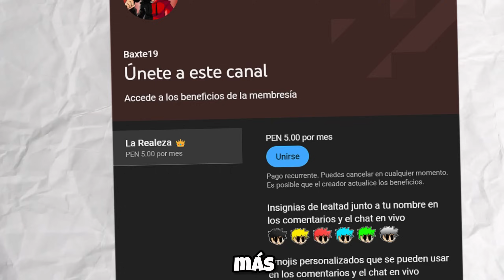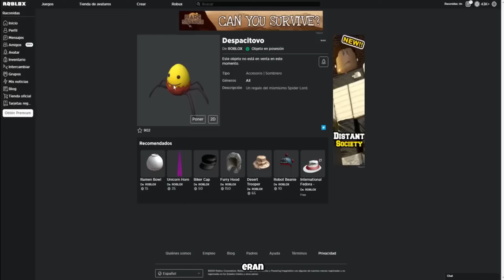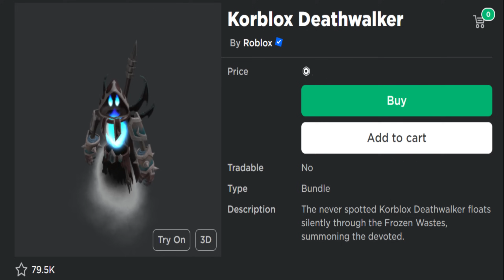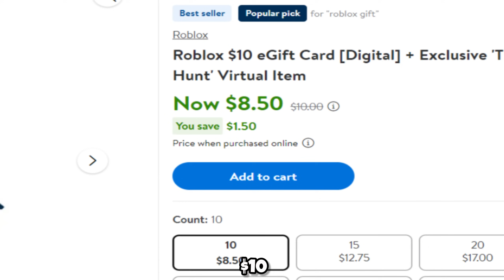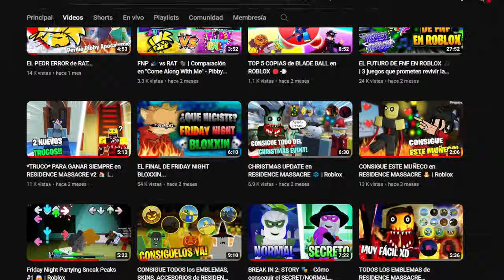THE HUNT: EL PEOR EVENTO DE ROBLOX 💀 (hasta ahora)